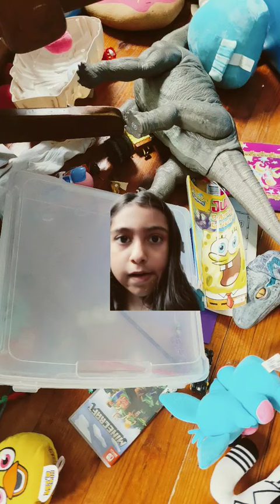August 21, 2023